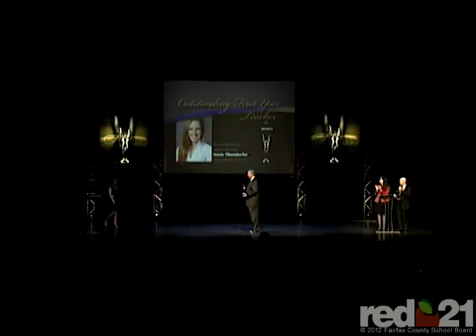FCPS Honors Awards Ceremony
FCPS Honors recognizes outstanding employees, including Outstanding First Year Principal Carlyn Floyd and Outstanding First Year Teacher Jamie Obendorfer.